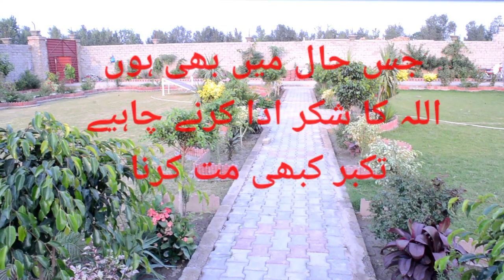Act Your Action Acong The Way new Video by pk_tv_new naveedzaheer#azimullah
funny video by vr vines